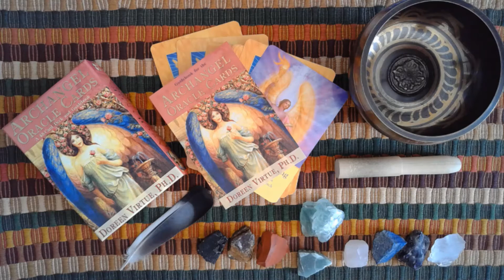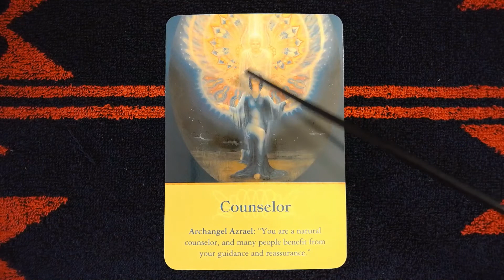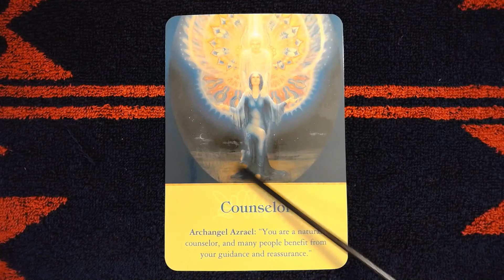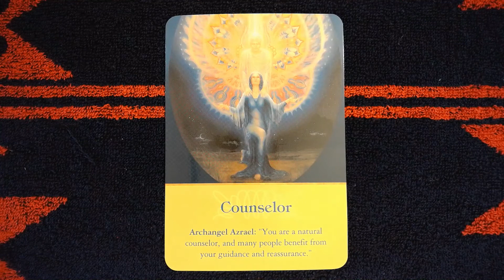Counselor, Archangel Oracle Cards, TIMELESS ORACLE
TIMELESS ORACLE: Counselor

Oracle decks:
Archangel Oracle Cards by Doreen Virtue, Ph.D., Hay House Publishing